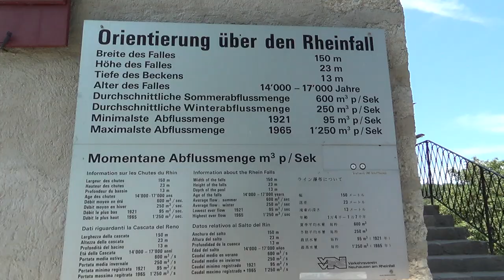RHEINFALL - biggset waterfall in Europe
Rheinfall - Schaffhausen to the waterfall. From the middle of the film a magnificent view of the waterfall.